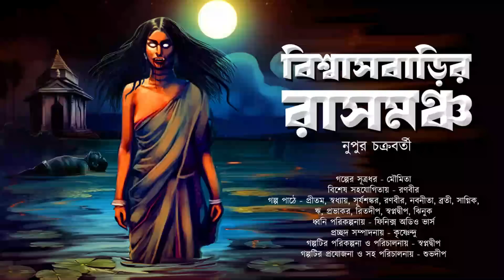(গ্রাম বাংলার ভূতের গল্প)| "বিশ্বাসবাড়ির রাসমঞ্চ - নুপুর চক্রবর্তী |" Gram Banglar Vuter Golpo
Produced by: Golper khelaghor
Language: Bengali
Type : Story
Format : Audio Story
Genre : Bhutar Golpo
Poster Design : Krishnandu
Audio Editing : Phoenix Audio Verse
Writer : Nupur Chakraborty

ABOUT US

Welcome to Golper khelaghor🎩,
We are a digital story telling channel on YouTube. Where we presents very unique bengali audio stories with mesmerizing voice acting and magical sound effects with innovative illustration. U will get a variety of dishes like horror, thriller, romance, comedy, historical, and so on.

It's a never ending journey towards infinity. Most of the people now a days loves to listen story rather than read a book. Hence we are trying to spray the fragrance of Bengali literature through our YouTube channel. Your suggestions for uploading audio stories will always be welcomed.

If you can't live without Bengali audio  stories Golper khelaghor is your perfect destination.

Golper khelaghor Bengali Audio Story এর নিবেদন
"বিশ্বাসবাড়ির রাসমঞ্চ - নুপুর চক্রবর্তী।"

প্রতিবারের মতই আমরা এবারও ভিন্ন ধরনের এক নতুন স্বাদের এক হাড় হিম করা ভূতের গল্প নিয়ে আবারও একবার আমরা চলে এসেছি।

শিকারী যেভাবে শিকারের দিক তাকিয়ে থাকে ঠিক সেভাবে মহিলাটি এক দৃষ্টিতে তাকিয়ে আছে আমার দিকে। তার চোখের মণি গুলো তির তির করে কাপছে। ঠোঁটটা ইফৎ ফাঁক হল তার। মনে হল যেন কিছু বলতে চাইছে.

🙏বন্ধু Golper khelaghor-এ আপনাকে স্বাগত জানাই 🙏

⏩বিভিন্ন চরিত্রের রূপদান করেছেন⏪

🔶গল্পটির বিশেষ সহযোগিতায় ⏩ রণবীর

🔶গল্প পাঠে ⏩  প্রীতম

🔶বিপিন  ⏩ সৌভিক

🔶ভদ্রলোক ⏩ সূর্যশঙ্কর

🔶সদানন্দর চরিত্রে ও একটি বিশেষ গানে ⏩ রণবীর

🔶মৃণালিনী দেবী ⏩ নবনীতা

🔶সৌদামিনী ⏩ ব্রতী

🔶বয়স্ক ভদ্রলোক ⏩ সাগ্নিক

🔶অজ্ঞাত পত্রলেখিকা ⏩ ঋ

🔶গ্রামের বৃদ্ধ লোক ⏩ প্রভাকর

🔶বুড়ো কর্তা ⏩ রিতদীপ

🔶দোকানের লোকজন ও ভিড়ের লোকজন ⏩ স্বপ্নদ্বীপ

🔶গ্রামের বৃদ্ধা ⏩ ঝিনুক

🔶গল্পটির পরিচালনা ⏩ স্বপ্নদ্বীপ

🔶ধ্বনি পরিকল্পনায় ⏩ ফিনিক্স অডিও ভার্স

🔘 প্রচ্ছদ সম্পাদনায় ⏩ কৃষ্ণেন্দু

🔘সুত্রধার ⏩ মৌমিতা

🔘সহ পরিচালনা, প্রযোজনায় ও পরিকল্পনায় ⏩ শুভদীপ

© This content is copyrighted to  Golper khelaghor. Any use, distribution or commercial display or editing of the content without proper authorization is not allowed.